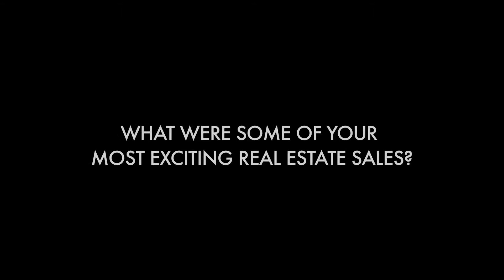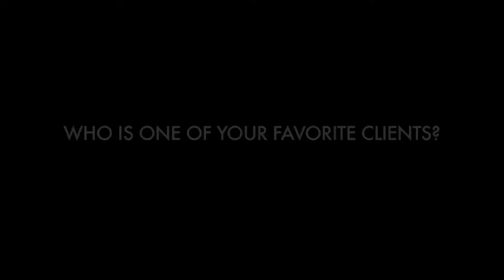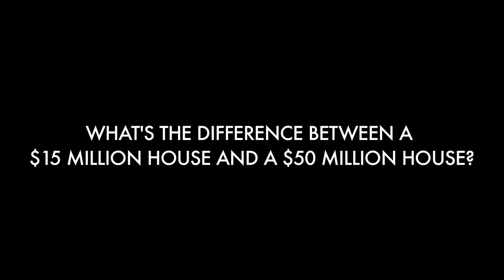Auge Media - Joyce Rey & Stacy Gottula